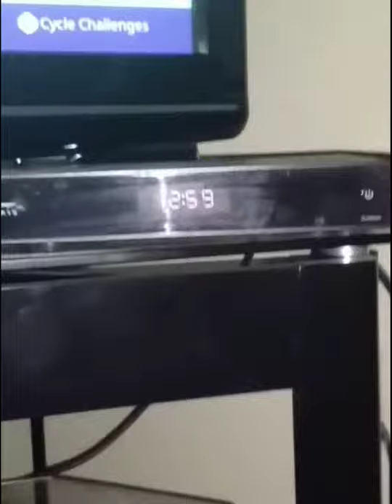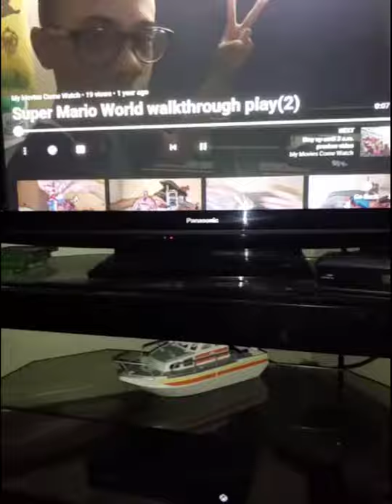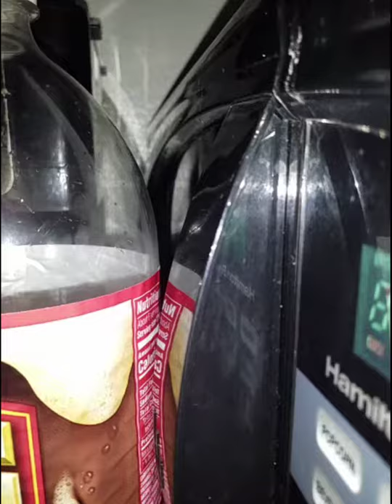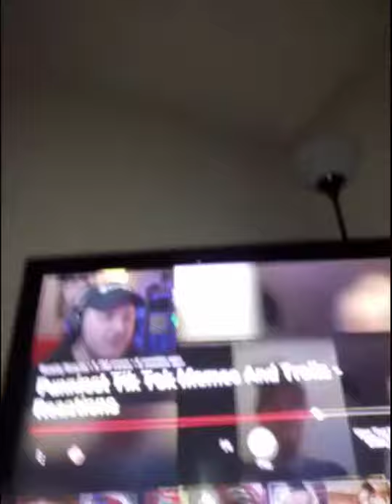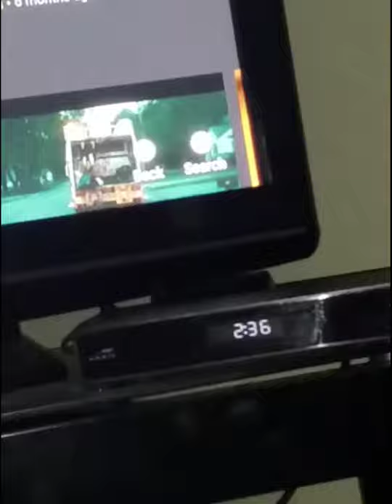12 am too 6am part 2 challenge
I did this Before and i will do it again